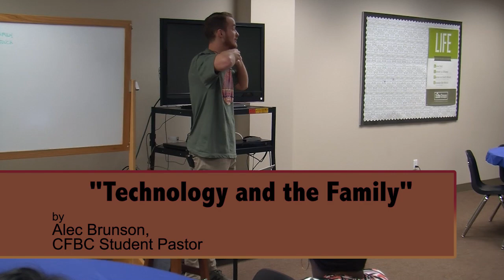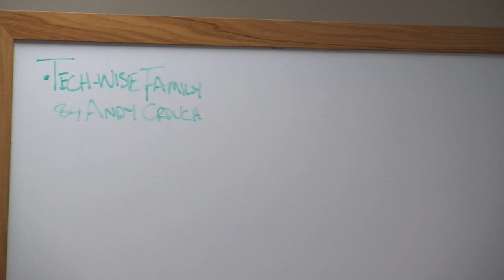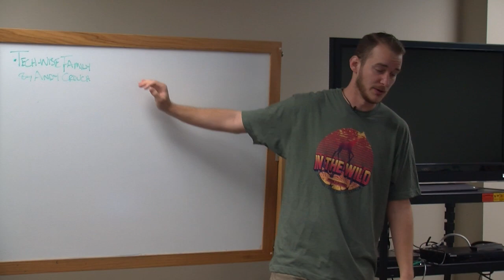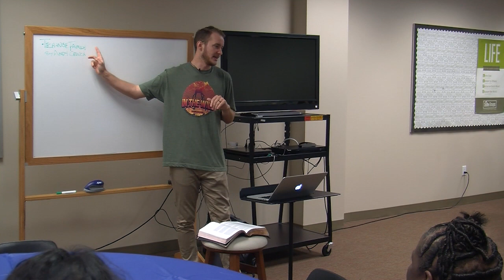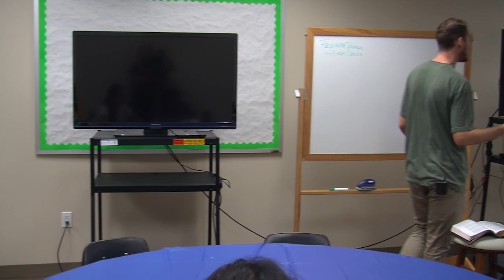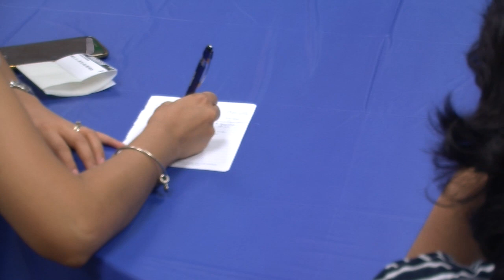Technology and the Family